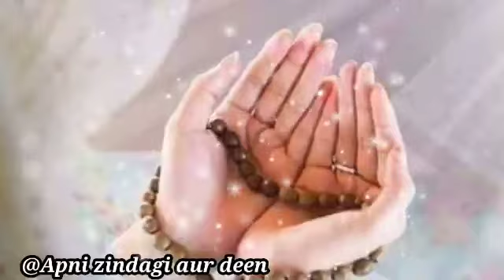Ramadan Aur Duwae Part (4) || Taught By Dr Farhat Hashmi sahiba